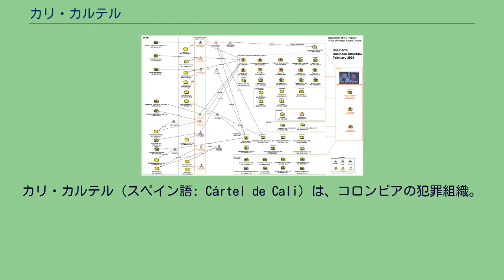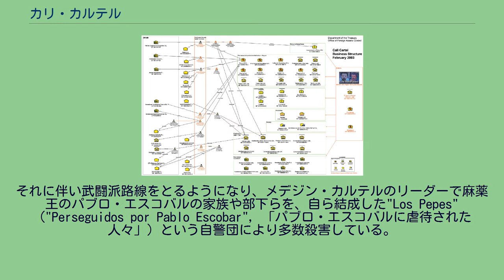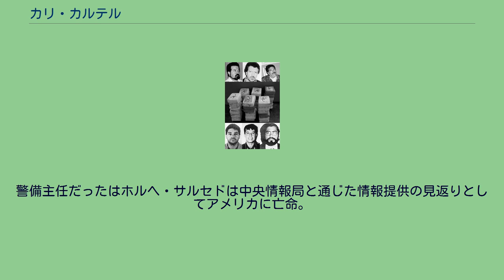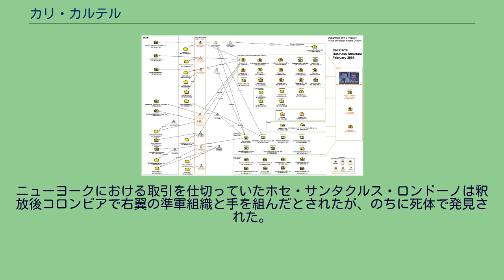カリ・カルテル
サンティアゴ・デ・カリ
カリ・カルテル（スペイン語: Cártel de Cali）は、コロンビアの犯罪組織。
カリ・カルテルはコロンビアの都市サンティアゴ・デ・カリで活動していたヒルベルトとミゲルのロドリゲス兄弟が中心となっていた営利誘拐を生業とする「ロス・チェマス団」を前身とする。
麻薬密売に手を付けたヒルベルトは、まず軽飛行機を購入し半製品のコカのペーストをペルーからカリに空輸しそこで塩酸コカインに精製してアメリカ合衆国に送った。
数年で700機の飛行機を自前で用意して全米に運ぶようになった。
抜群の経営能力をもち、まず銀行に投資し1974年には自ら銀行を設立させ、中南米の銀行を買収した。
またコカインの国内製造のために全国最大の薬局チェーンを買収して、必要な薬品は何でも輸入可能にすることでサプライチェーンを完結させた。
その情報収集能力も驚異的でアメリカの捜査当局でさえ出し抜かれた。
メデジン・カルテルが重厚なヒエラルキーに支えられていたのとは対照的に、生産者がそれぞれ自営で決定権を持ちつつ、生産物を消費者の元まで届けるという酪農組合に似たシステムで柔軟なカルテルを作り出し、利益は追求しても当局との直接対決は避け表に出ない立場だった。
1980年代に入ってマネーロンダリングに対する司法の目が厳しくなるとアメリカ合衆国ドルで耐久消費財を買いコロンビアに密輸して現地通貨のペソで売った。
ヘロインの製造も手がけて急成長し、コロンビアの犯罪組織メデジン・カルテルに次ぐ規模になった。
しかし、幹部は中小企業経営者や中産層が多いことから、当局者を徹底買収することにより戦闘を控え、無用な殺傷を極力避けていた。
1981年と1982年に他のコロンビア・マフィアとの会議でニューヨークを縄張りにすることに決め他の組織がそこに密輸する場合はカリと連携しなければならなかった。
ただし、その後、逮捕のリスクを避けるためにメキシコマフィアと協定を結びメキシコ経由で運ぶようになった。
1986年からライバルのメデジン・カルテルが政府相手に麻薬戦争を開始すると、当局に情報を流したりしたため攻撃を受けた。
それに伴い武闘派路線をとるようになり、メデジン・カルテルのリーダーで麻薬王のパブロ・エスコバルの家族や部下らを、自ら結成した"Los Pepes"（"Perseguidos por Pablo Escobar", 「パブロ・エスコバルに虐待された人々」）という自警団により多数殺害している。
(特殊空挺部隊などから集めた傭兵にエスコバルを暗殺させようともしたが、作戦直後コロンビア人パイロットのミスで傭兵らが乗るヘリコプターが墜落したため失敗に終わった)。
メデジン・カルテルが1993年にエスコバルの射殺による死に伴って壊滅すると、コロンビア産コカインの8割を支配し年間推計90億ドルの収益を挙げるようになった。
だが翌年、エルネスト・サンペール・ピサノが大統領に就任するとその大統領選挙に資金を提供していたことが発覚し、大スキャンダルとなった。
ロドリゲス兄弟ら最高幹部は、メデジン・カルテルの二の舞を避けるために政府と取引し、刑期短縮を条件にして自首することにより組織の延命を図ろうとした。
だが、そのことによって組織の統制がとれなくなり衰退した。
その後、メデジン・カルテル壊滅後の敵対組織だったノルテ・デル・バジェ・カルテルがコロンビア最大となるも2008年までにこの組織も消滅。
これらの反省からコロンビアでは、現在、過去のような大型組織はいなくなりカルテリトと総称される小型組織が幅を利かせている。
組織の小規模化に伴い、麻薬組織のゲリラ化が進んでおり、以前のような集約された資金力、政治力ではなく、市民にとって身近な脅威として深刻な影響を保っている。
組織の繋がり 首領であったロドリゲス兄弟は現在アメリカ合衆国の刑務所に収監されている。
ロドリゲス兄弟の片腕だった"パチョ"ことヘルマー・エレーラはノルテ・デル・バジェ・カルテルもしくは左翼民兵と思われる敵対者の報復に遭い刑務所内で殺害。
警備主任だったはホルヘ・サルセドは中央情報局と通じた情報提供の見返りとしてアメリカに亡命。
ニューヨークにおける取引を仕切っていたホセ・サンタクルス・ロンドーノは釈放後コロンビアで右翼の準軍組織と手を組んだとされたが、のちに死体で発見された。